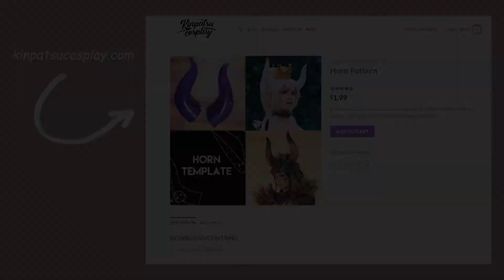How I make my props for cosplay ( bowsette )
sorry today is not about skincare but its about Cosplay.
Hope this video can help you to build your own props.